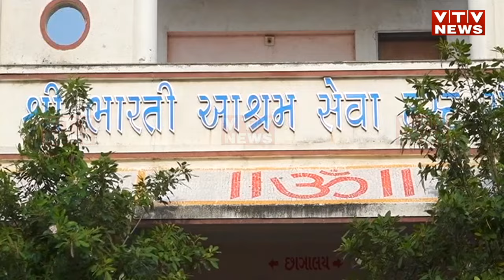"મારા ચારિત્ર્ય પર લાગેલા તમામ આક્ષેપ પાયાવિહોણા" વિશ્વેશ્વરી ભારતીએ આરોપ મુદ્દે કરી સ્પષ્ટતા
ભારતી આશ્રમ વિવાદમાં વિશ્વેશ્વરી માતાજીનું નામ પણ ખુબ ચર્ચામાં છે.. કારણ કે હરિહરાનંદ બાપુએે તેને પણ શિષ્ય પદેથી હાંકી કાઢ્યાં છે.. આ સાથે-સાથે તેમના રૂમમાંથી બાળકના ફોટોની સાથે-સાથે ફેન્સી કપડા મળી આવ્યા હતાં.. જેને લઈને પણ ટિકા-ટિપ્પણી થઈ.. ત્યારે આજે પહેલી વાર મીડિયા સામે આવતા વિશ્વેશ્વરી માતાજી ભાવુક તો થયાં જ.. સાથે-સાથે તેમણે પોતાના પર ઉઠેલા સવાલોનો જવાબ પણ આપ્યો..